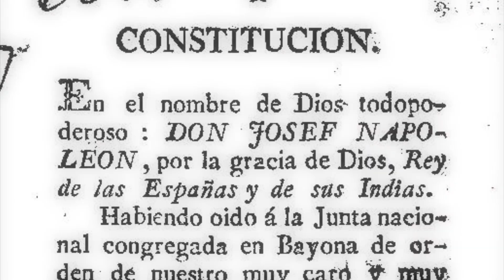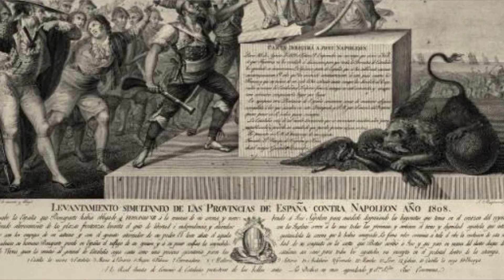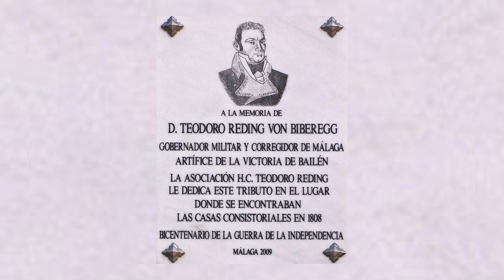BOCADOS DEL PASADO "LA GUERRA DE LA INDEPENDENCIA"